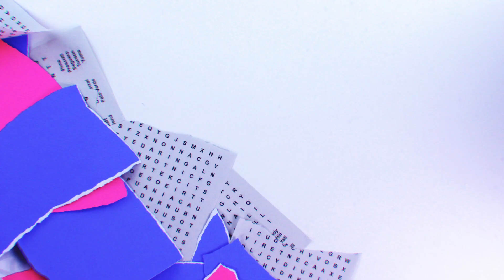E AGORA? INÊS RIBEIRO | entrevista (Parte 2) | Olívia Ortiz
NÃO TE ESQUEÇAS de subscrever o canal para não perderes nenhum vídeo

Se quiseres ver mais vídeos, podes assistir a estes que te recomendo:
LEVEI A TVI À CASA DOS YOUTUBERS... O QUE NÃO VISTE!
E AGORA? NA CAMA COM O WUANT (entrevista)
POR ESTA EU NÃO ESPERAVA!

CAIXA POSTAL | ADDRESS:
Rua Braamcamp N.º84 - 3.ºEsq. Sala 7
1250-052 Lisboa
Portugal